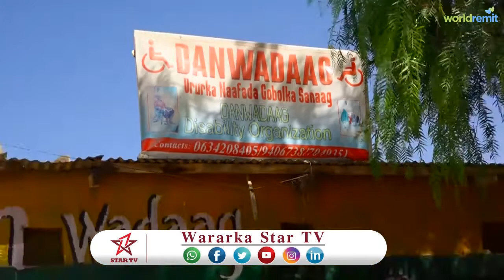DAAWO MAALINTA NAAFADA OO MAGAALADA CEERIGAABO LAGA XUSAY IYO DEERANADA KU LAMAAN XUSKA